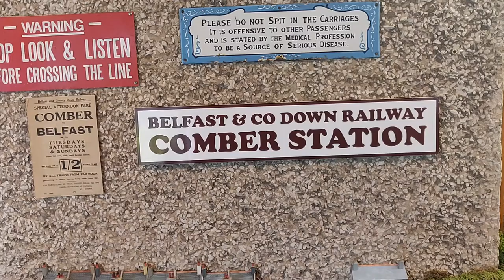Len's Ball's oo gauge BCDR Comber Railway Station.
OO gauge built by Len Ball of Comber Railway Station Belfast & Co Down Railway which ran 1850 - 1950. Went from Belfast to Comber,  Newtownards, Donaghadee, Downpatrick, Newcastle and Ardglass.
There was also a line from Castlewellan to Newcastle shared GNR (I)
The Belfast to Bangor line part of above is still running today.